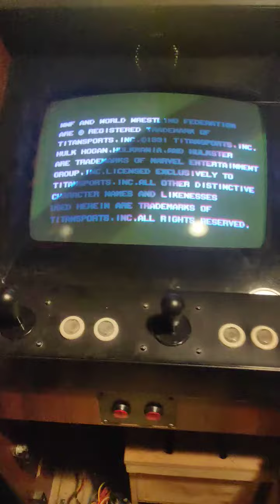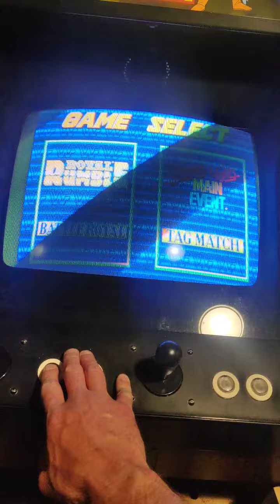WWF Wrestlefest PCB Test